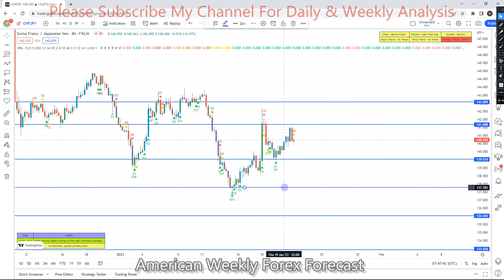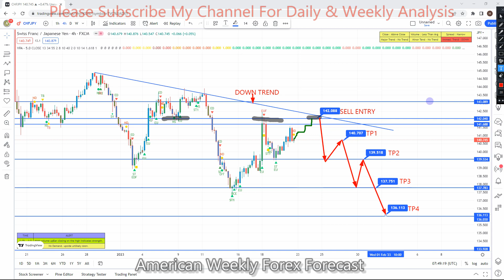CHFJPY 23 TO 27 Jan 2023 American Weekly Forex Forecast